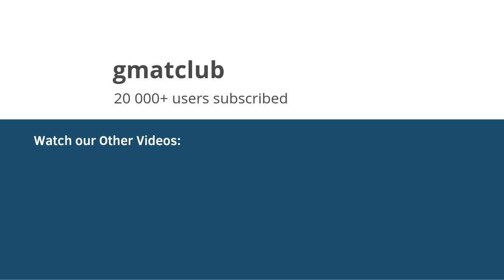How I Got into Michigan Ross | MBA Mondays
Current Ross MBA student shares her MBA journey to Michigan Ross. She also answers questions about MBA application process at Ross and provides tips to prospective Ross applicants